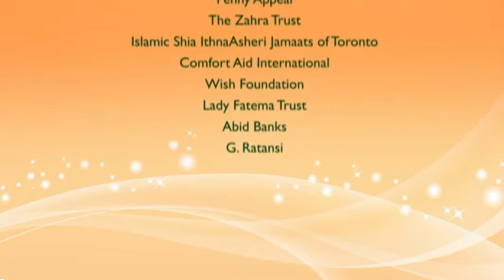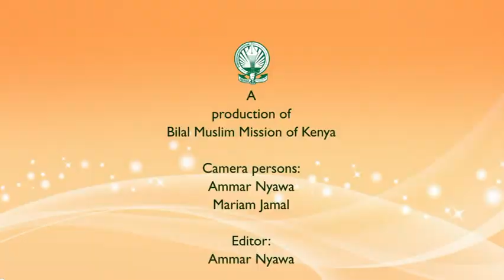BMMK Ramadhan Activities 2018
A short video on distribution of Iftar to Bilal Centres.